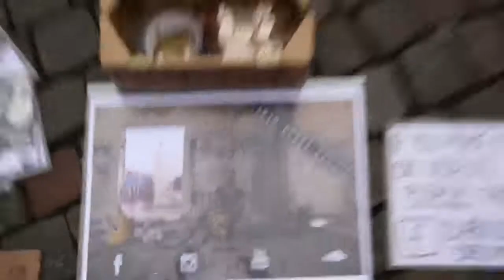Amazing techno street drummer Dario Rossi #173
Esse canal tem por objetivo reunir em diversas playlist todo o tipo de música Soul, Rock, blues, Jazz etc… Se gostares subscreve o canal ou poe um like.